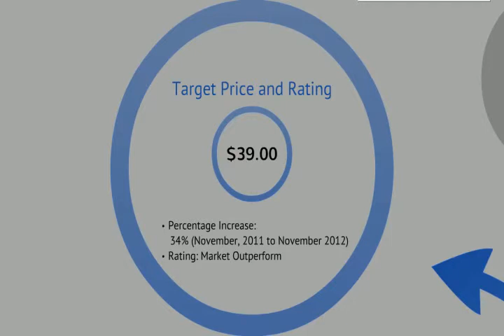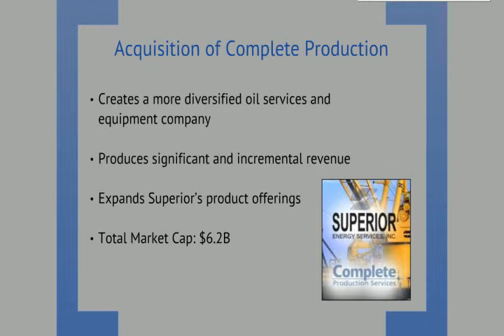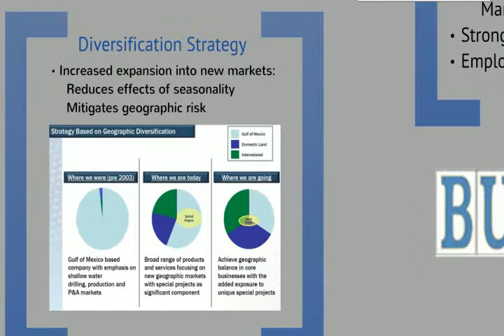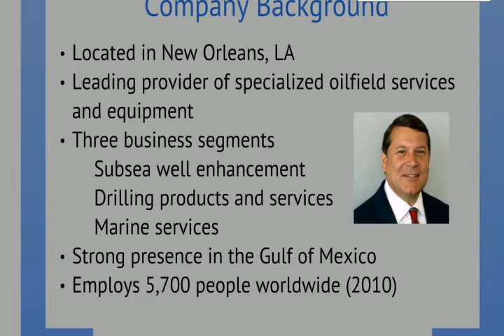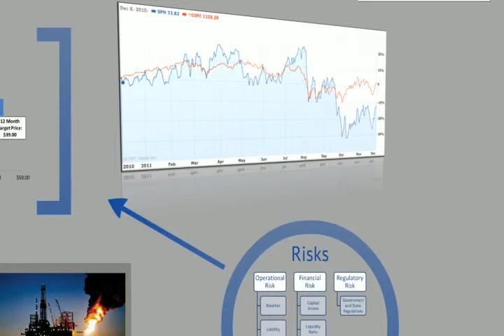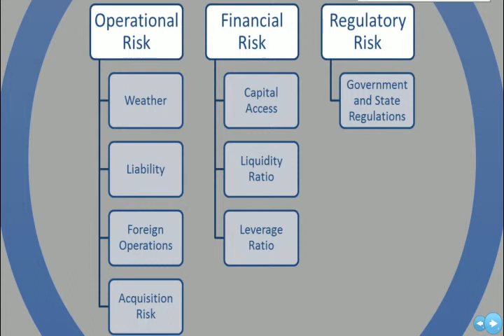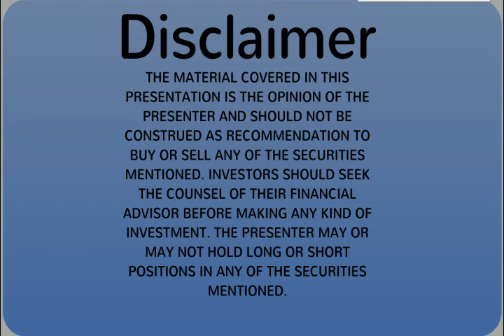Superior Energy Fall 2011 Final Video